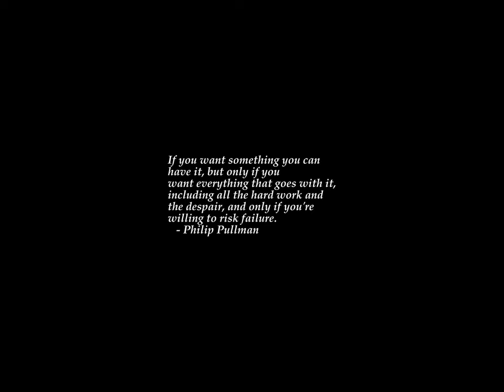Sunrise Time-lapse: Wednesday, July 05, 2023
On this day:
   Bikini demonstrated for the first time, 1946
   Day of Peace and Unity in Rwanda
   Independence Day in Algeria and Venezuela
   Gordon Jacob is born, 1895

Today's random fortune, quote, or snark:
I pledge allegiance to the flag
of the United States of America
and to the republic for which it stands,
one nation,
indivisible,
with liberty
and justice for all.
        - Francis Bellamy, 1892